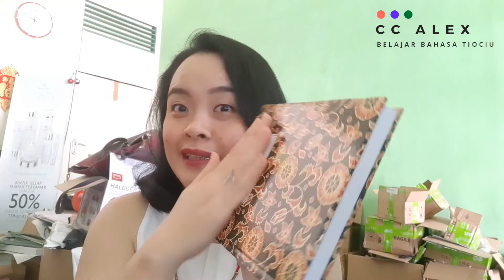Belajar Bahasa Tio Ciu | Episode 58| Bentuk Fisik | Part 2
Hari ini kita melanjutkan membahas tentang bentuk fisik.

Video : VLLO